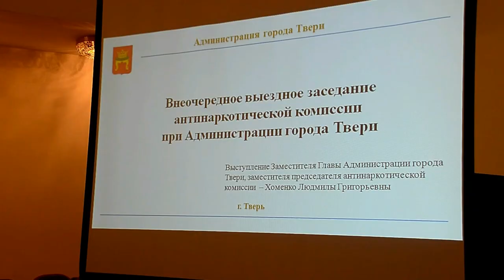В Твери прошёл совет ТОС